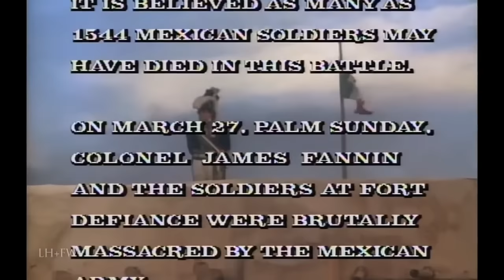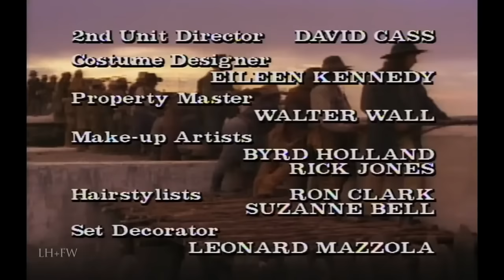The Alamo: Thirteen Days to Glory [LionHeart Full movie] (1987)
"The Alamo: Thirteen Days to Glory".
LionHeart Full Movie.
1987.

"The Alamo: 13 Days to Glory" is a 1987 television miniseries later edited into a feature film about the 1836 Battle of the Alamo written and directed by Burt Kennedy, starring James Arness as James Bowie, Brian Keith as Davy Crockett, Alec Baldwin as William Barrett Travis, Raul Julia as Antonio López de Santa Anna, and featuring a single scene cameo by Lorne Greene as Sam Houston. Unlike most other films about the Alamo — the most prominent other exception being the 1955 film The Last Command (which was released during the cultural frenzy created by Walt Disney's Davy Crockett television miniseries) — it focuses on Bowie as the main character rather than Crockett.

"The production was shot at Alamo Village, the Alamo replica built by John Wayne for his lavish 1960 film The Alamo.

"Much of the footage of the final battle scene was recycled from earlier films."